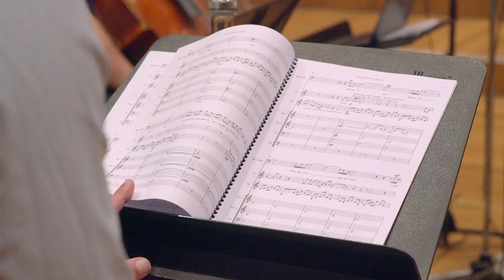Teddy Tahu Rhodes - She Was Beautiful (with Karin Schaupp and the Southern Cross Soloists)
Teddy Tahu Rhodes, with Karin Schaupp and the Southern Cross Soloists perform 'Cavatina (She Was Beautiful)', from the new album 'I'l Walk Beside You' - available on ABC Classics from April 13, 2018.

The consummate British film and television composer Stanley Myers had a gift for lyrical melodies. His most famous work, 'Cavatina', is known as the theme from the 1978 film The Deer Hunter, but was composed eight years earlier for the romantic thriller The Walking Stick. Cleo Laine added the lyrics 'He Was Beautiful' [sung here as 'She Was Beautiful'] in 1973 to create a moving song reminiscing on a true love lost. The simple words match the melody perfectly, with the repeated ascending motif on the word ‘beautiful’ creating poignancy.

'I’ll Walk Beside You' features music of journeys, physical, emotional and spiritual: from one land to another, life to death, wakefulness to sleep, love to loss, and despair to hope. Songs from all over the world – from Australia, Scotland, Germany and America, as well as two Maori songs from Rhodes’ homeland – find a home alongside each other in gorgeous arrangements by the Southern Cross Soloists, one of Australia’s most formidable chamber music ensembles.

‘Music transcends all cultures, and I think it’s great that we can enjoy music from every culture,’ says Rhodes. ‘I sing opera that’s written in Italy, or France, or Germany, and then we have people from other cultures singing our English language. It’s a wonderful thing that music brings a lot of people together.’

Featuring favourites like ‘Shenandoah’, ‘Loch Lomond’, ‘Going Home’ and ‘She Was Beautiful’ (Cavatina from The Deer Hunter), I’ll Walk Beside You is a heartfelt and beautiful album from one of Australia’s best-loved voices.